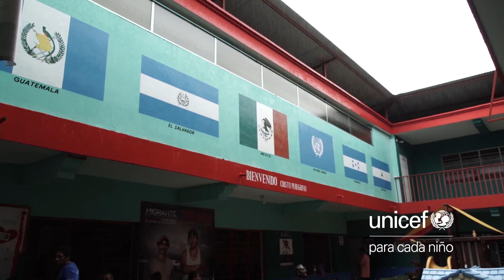Joven rapero migrante Colibrí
Esta canción de un niño migrante que los niños y las niñas migrantes no migran porque quieren, sino porque se ven forzados a hacerlo; que enfrentan la discriminación, que se ven amenazados, forzados a dejar a sus familias, a sus amigos, a sus comunidades. Que tienen sueños y esperanzas; que creen en un mundo mejor, en un mundo con amor. "... el camino al éxito es la paz... no importa el color de piel, raza, genero, o nacionalidad, para cambiar el mundo hay que cambiarse a si mismo".